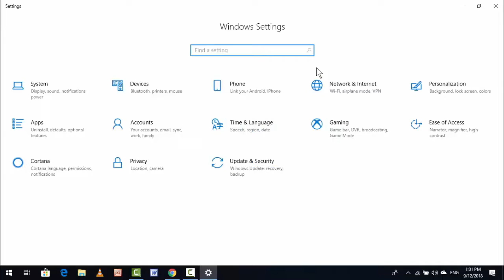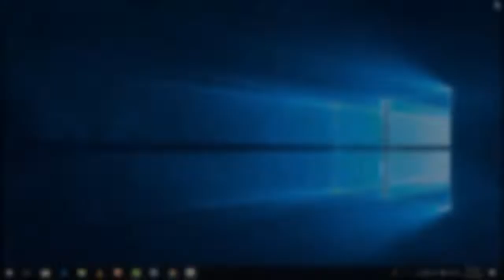How to Set Data Usage Limits in Windows 10